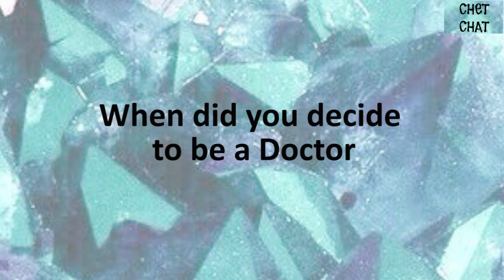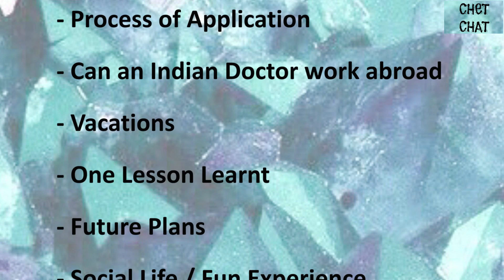How to Become a Doctor - Steps to Becoming a Doctor in India | Part 1 of 2 I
How to Become a Doctor - Steps to Becoming a Doctor in India

Click on this link to watch a videochat with a final year MBBS Student studying medicine in India talk about how to become a doctor. Watch to find out about entrance exams, the structure of the program, subject choices at high school

Deevya decided to become a doctor in grade 3. He now studies in final year at Grant Medical College. He was definite about doing his medicine in India because of the time advantage, but he thinks he made a mistake by choosing IGCSE over ICSE in Grade 8. Later on after Grade 10 he moved back to the Indian system at which point he had a challenge in converting his grades back to the Indian system. Plus the ICSE 10th board results come out much earlier than the IGCSE results which also causes some problem. Ideally, he thinks if you want to study medicine in India, a student should study all through in the Indian board i.e. ICSE or CBSE.

The MBBS program after 12th grade is for 5.5 years. Which includes a compulsory internship of 12 months. In comparison when you study in the US the pre-med and then med program makes it an 8 to 8.5 year program as against the 5.5 years taken in India. He recommends that studying in India makes sense if you’re either undecided or planning to practice in India. There is a subject called community medicine which takes up cases that are endemic to India, very specific which helps you a lot since you gain expertise in Indian specific diseases. You would not get that experience abroad given the communicable diseases in India and the lower affluence.
Even though this is a five and a half year program, by name of the program this is a three year program. The first year is a one year course where you learn structures, processes in the body and dissections etc. Second year is a year and a half where you learn what causes diseases, pathologies and drugs. The third year is over 2 years where the first year is called third minor and the second year is called final year. The final year is the most hectic. The Internships is compulsorily after the final year exams. The idea behind the internships is that they have provided education to you at a much lower cost than a private institution would have, so to get something back from you they make you intern for a year at a very low cost. This includes a rural internship for a month and a half.

There is a lot of practical training like dissections etc. in the first year. From the second year onwards, you can attend the wards, the medicine and surgery departments where you largely have an observing role. From the third year onwards you are posted to the wards. The difference between the Indian system and the rest of the world is that we don’t really have dummies so as soon as you start final year you get a bed patient just like you are a doctor. You do a mock evaluation before the doctor comes in. You get thrown into it to learn from a live patient.

India does have large lecture classes, which are little more imposed learning compared to the discussion forum. But barring lectures when you need to do practical training, lab work, dissections, tutorials etc. you get broken down into groups of 10 or 20.
Medical Entrance exams – there are two entrance exams to get into a medical college – one is the Maharashtra CET, and the other is an all India exam. CET is given at the end of your 12th. You require coaching classes from grade 11th. These are picked according to your location. Pick classes which are specific for the medical entrance exams.

Should have lived in Maharashtra for a certain number of years and match the criteria to take the Maharashtra CET. The all India exam can be taken by anyone, and this is applicable to medical colleges of all states and you can move to any state.
The exam comprises Physics, Chemistry and Biology at a major level. It is important because the format of the Common Entrance test is that the Physics and Chemistry is for 50 marks each. These are common for all, those wanting to pursue Engineering take a Math paper for 100 marks and those wanting to pursue medicine take a Biology paper for 100 marks.

You submit a sheet as per preference, the scores are used by medical colleges, dentistry colleges and pharmacy colleges.
Some private colleges have their own entrance exams but the advantage with government hospitals is that you get to see a lot of patients and many cadavers. So the experience at government hospitals is better. However, at the private hospitals will offer you a better teaching experience. However, most top ranked students would prefer government hospitals since your clinical experience cannot be substituted.